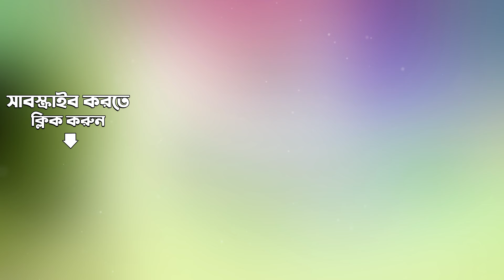Rai Rakhal | Geetasree Chhabi Bandopadhyay | Audio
Listen to Rai Rakhal sung by Geetasree Chhabi Bandopadhyay from the album Geetasree Chhabi Bandopadhyay - Bengali Devotional.

Song: Rai Rakhal
Album Title:  Geetasree Chhabi Bandopadhyay - Bengali Devotional
Artist:  Chhabi Banerjee
Music Director: Traditional
Lyricist:  Traditional